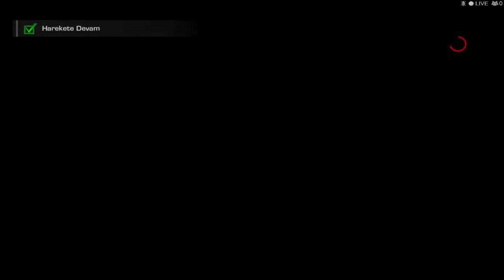Spec Ops The Line 2.Bölüm Kapışma Fena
Facebook sayfamızdan takip edebilirsiniz iyi seyirler :)